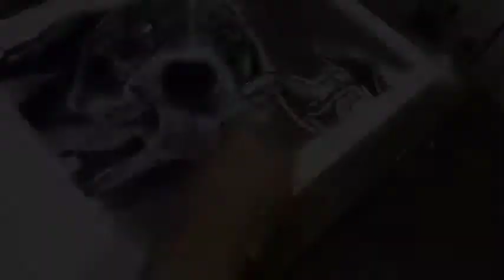Please put water 💦 pot or thirsty animals 🐶🐱 Charcoal sketch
Hello viewers, I am Saddam umar. Today I am sharing a sketch of a dog with you and it took me a long time to post it because I was working on it.  And my purpose behind making it is to give you a message. I like to share all my art with you all.  I am very thankful that you liked my videos and also gave me feedback .. Thank you very much